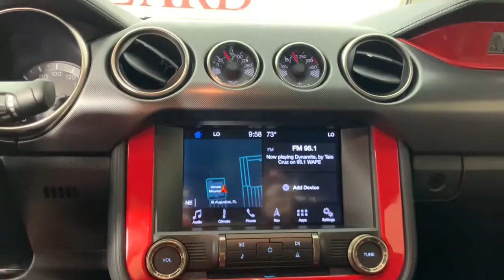2019 Ford Mustang Saint Johns, Jacksonville, Daytona Beach, Orlando, St. Augustine, FL B0121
Oxford White Used 2019 Ford Mustang available in Jacksonville, Florida at Bozard Ford Lincoln. Servicing the Saint Johns, Daytona Beach, Orlando, St. Augustine, FL area.
2019 Ford Mustang Shelby GT350 - Stock#: B0121 - VIN#: 1FA6P8JZ6K5551904